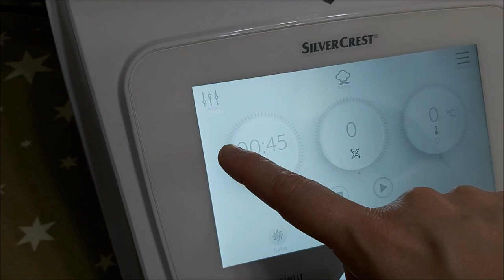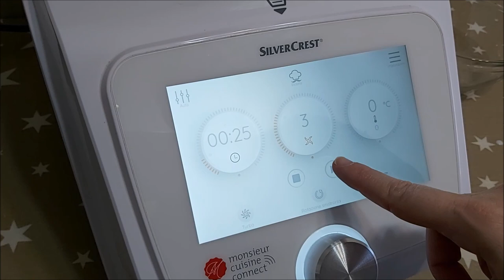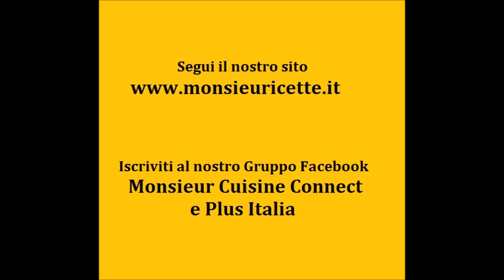GELATO ALLE FRAGOLE CON MONSIEUR CUISINE CONNECT E PLUS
Un gelato alle fragole (ma potete utilizzare qualsiasi tipo di frutta) facile e veloce preparato con MonsieurCuisine Connect o Plus